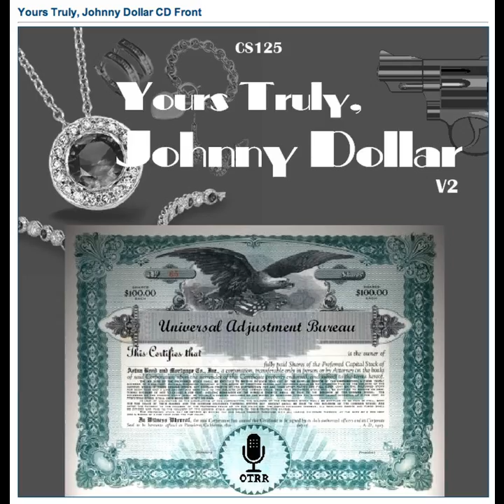Yours Truly, Johnny Dollar - 560828 463 The Kranesburg Matter - Ep 2 (3rd of 6)